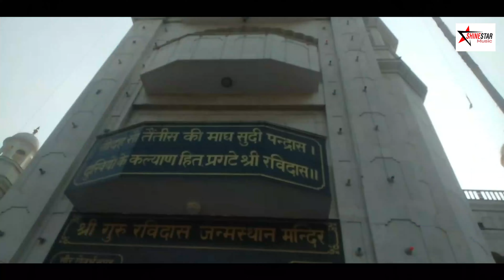Khushiyan Manaiye | Guru Ravidass Bhajan 2024 | Jyant Bhajan | Vicky Tangar | Lalli Khan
जाहर वीर बाबा जी के चरणों में जूड़ी सगंतो को मेरा परणाम।

गायक : चमन लाल एंड पार्टी
(Chaman Lal and Party Mouli Wale)

गायक : राजू & पार्टी सबील पुर वाले
(Raju & Party Sabil Pur Wale)

गायक : काला राम एंड पार्टी

जय   माई    श्याम    कौर  की |

                जय   बाबा     सबल     सिंह     की     |